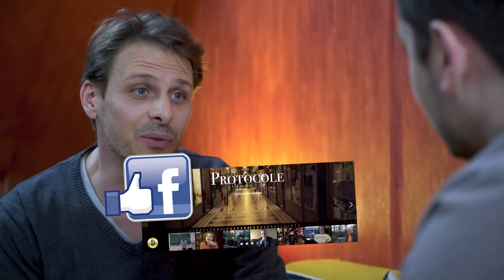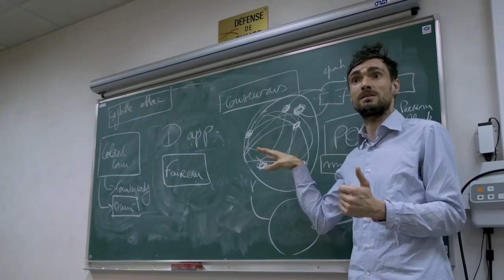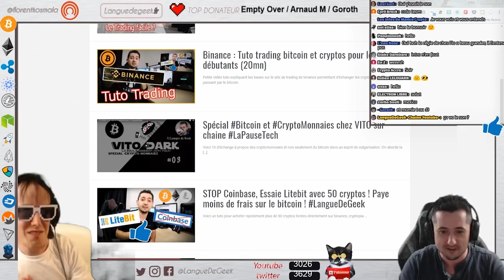Bitcoin : Le film Crypto documentaire : Protocole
Interview du film documentaire sur le Bitcoin et la cryptomonnaie par le réalisateur de Protocole : Rémi Crussière. 📌 Ma formation GRATUITE pour décoller sur YouTube : 👉👉😍

(tarifs pour tourner et/ou travailler avec moi)

Soutenir Protocole et DocuCrypto.fr
BTC : 15AjDFvpfL5s4jVuZjoJNTHyvk9PMXQmG8
ETH : 0x094D0c9E202c9BA3B475f0F86a84121a703f9236
LTC : LY5bWku2sZwAdgLJhmfEupmrJvtro6LFgL